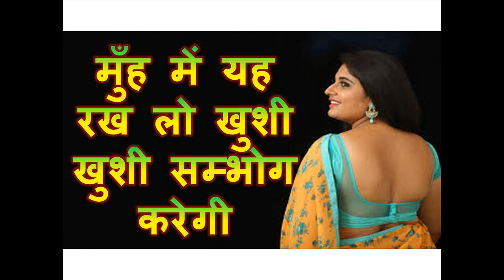मुँह में यह रख लो खुशी खुशी सम्भोग करेगी जाने तक नहीं देगी आपको